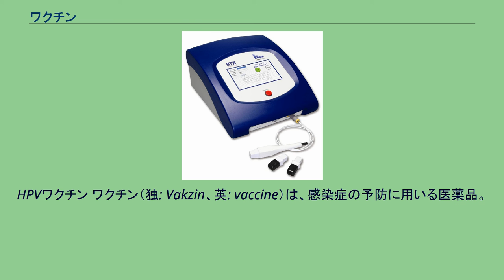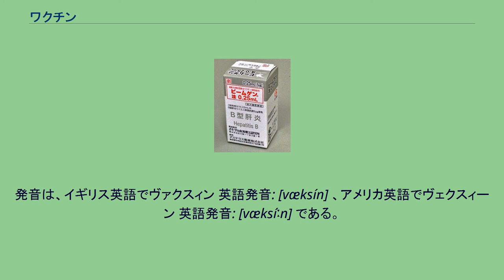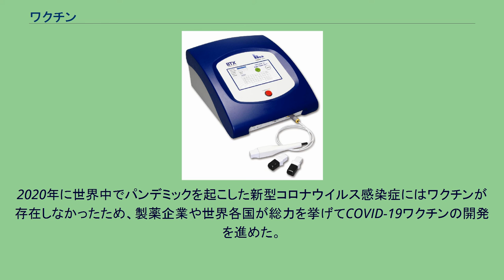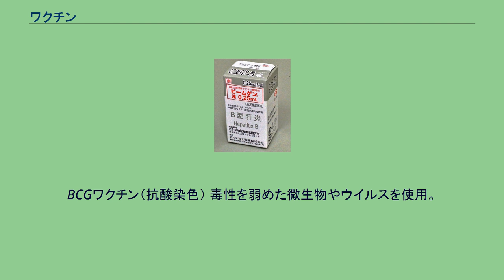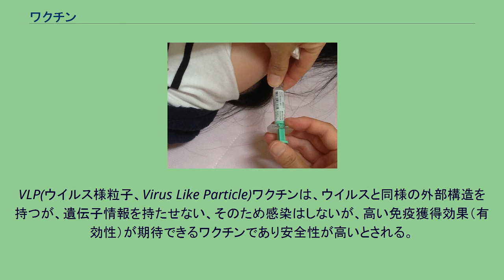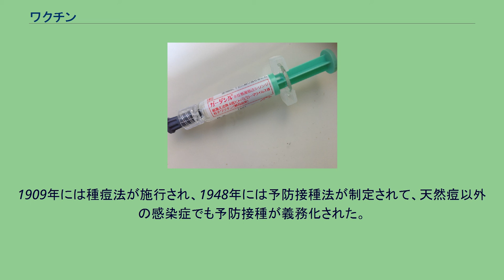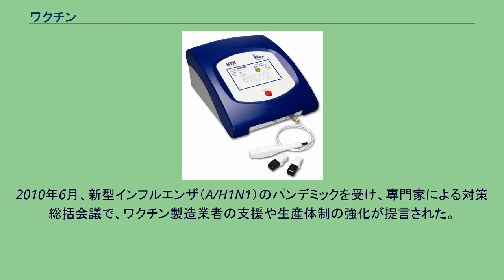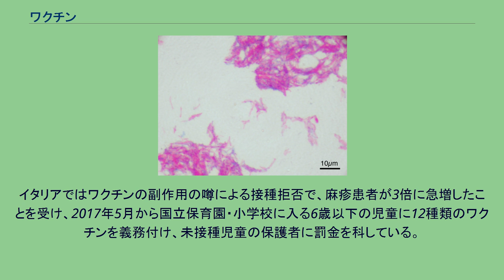ワクチン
HPVワクチン ワクチン（独: Vakzin、英: vaccine）は、感染症の予防に用いる医薬品。
病原体から作られた無毒化あるいは弱毒化された抗原そのもの、または病原体を基にデザインされたmRNAやDNAの遺伝子配列を化学合成したもの（遺伝子ワクチン）、もしくは遺伝子組み換え技術によって大量発現されたタンパク質（遺伝子組み換えワクチン）などを投与することで、体内の病原体に対する抗体産生を促し、感染症に対する免疫を獲得する。
ワクチンは感染症予防において最も重要かつ効率的な手段であり、世界各国でワクチンの予防接種が行われている。
ワクチンはとくに抗生物質の効かないウイルス性の感染症に効果がある上、細菌性の感染症で増大している薬剤耐性菌への対策の関係上、予防医学において特に重視されている。
予防は感染者の治療よりも費用対効果が高いため、ワクチンで予防できる病気はワクチンで予防することが望ましいとされており、とくにアメリカなどではこの考え方が強い。
感染症流行地域に入国する際には該当感染症のワクチン接種が推奨されており、特に黄熱ワクチンに関しては入国に際して接種を義務づけ、イエローカード（接種証明書）の提示を求める国家が存在する。
ワクチンという名称は、ラテン語のVacca（ワッカ = 雌牛）に由来する。
世界初のワクチンである天然痘ワクチンが雌牛から取られたため、この名がつけられた。
発音は、イギリス英語でヴァクスィン 英語発音: [væksín] 、アメリカ英語でヴェクスィーン 英語発音: [væksíːn] である。
日本語のワクチンはドイツ語の発音に由来している。
天然痘に一度かかった人間が免疫を獲得し、以後二度と感染しないことは古くから知られていた。
このため、乾燥させて弱毒化した天然痘のかさぶたを接種して軽度の天然痘に感染させ免疫を得る方法がアジアでは行われており、18世紀にはイギリスからヨーロッパへと広がったものの、軽度とは言え天然痘であるため死亡者も発生し、安全なものとは言いがたかった。
一方、18世紀後半にはウシの病気である牛痘に感染したものは天然痘の免疫を獲得し、罹患しなくなるか軽症になることが経験的に知られるようになってきた。
これを知ったイギリスの医学者、エドワード・ジェンナーは1796年、8歳の少年に牛痘の膿を植え付け、数か月後に天然痘の膿を接種してこれが事実であることを証明した。
これが史上初のワクチンである天然痘ワクチンの創始となった。
ジェンナーは1798年に『牛痘の原因と効果についての研究』を刊行して種痘法を広く公表し、1800年以降徐々に種痘はヨーロッパ諸国へと広がっていくこととなった。
天然痘ワクチンの製造法は確立したものの、この手法がほかの病気に応用可能だとは考えられておらず、以後1世紀近く新種のワクチンは作られることがなかった。
しかし1870年代に入ると、微生物学の発展の中でルイ・パスツールがニワトリコレラの予防法の研究を行い、この中で病原体の培養を通じてこれを弱毒化すれば、その接種によって免疫が作られることを突き止めた。
この手法でパスツールは1879年にはニワトリコレラワクチンを、1881年には炭疽菌ワクチンを開発し、科学的なワクチン製造法を確立した。
これによって、以後さまざまな感染症に対するワクチンが作られるようになった。
ワクチンの予防接種は多くの国で行われ、2017年時点では毎年およそ200万人から300万人の命を救っていると推定されている。
ワクチン投与を柱とする感染症撲滅計画も推進されており、1958年に開始された天然痘撲滅計画では患者周辺への徹底的な種痘によって1977年に根絶に成功し、1980年に正式に根絶が確認された。
完全に根絶に成功した感染症は2017年時点では天然痘のみであるが、ポリオなどいくつかの感染症でのワクチン投与による根絶計画が進行している。
ワクチンの発明以来さまざまな病気に対するワクチンが開発されてきたものの、エイズなどのようにいまだにワクチンの存在しない病気も数多く存在する。
2020年に世界中でパンデミックを起こした新型コロナウイルス感染症にはワクチンが存在しなかったため、製薬企業や世界各国が総力を挙げてCOVID-19ワクチンの開発を進めた。
同年年末には数社がワクチンの開発に成功し、12月8日にはイギリスでファイザー社のワクチンの接種が開始された。
2020年時点で接種が行われているワクチンは大きく#生ワクチンと#不活化ワクチンに分かれる。
一方...